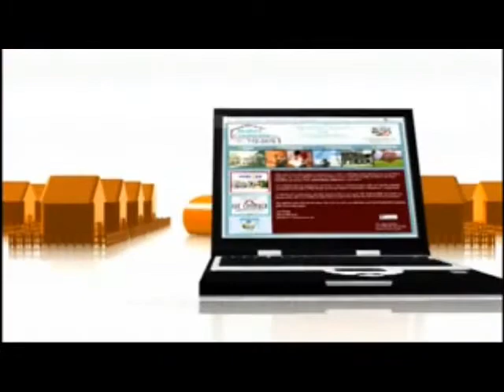Ginny Dent Brant is interviewed on Focus Today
Ginny is interviewed by Perry Atkinson of Focus Today about her book, "Finding True Freedom" and the themes of family, faith, and freedom. They talk about her father, Harry S. Dent's spiritual transformation and what God did with his life.

Link to "Finding True Freedom: From The White House to the World"